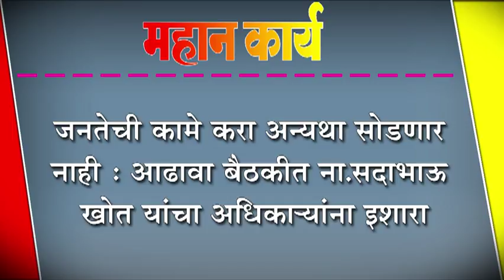जनतेची कामे करा अन्यथा सोडणार नाही : आढावा बैठकीत ना.सदाभाऊ खोत यांचा अधिका-यांना इशारा